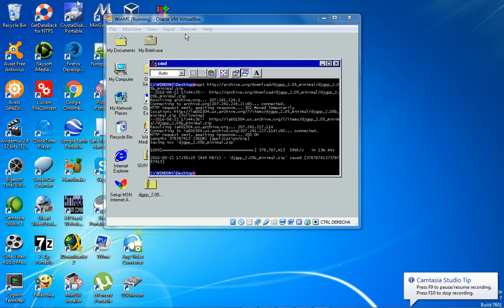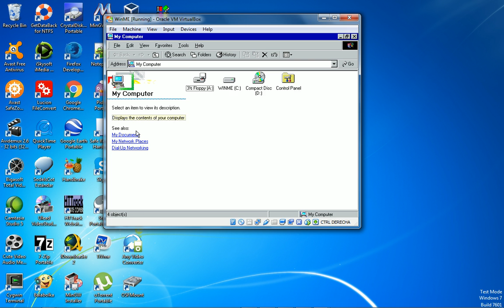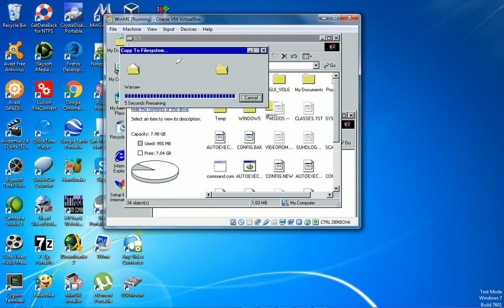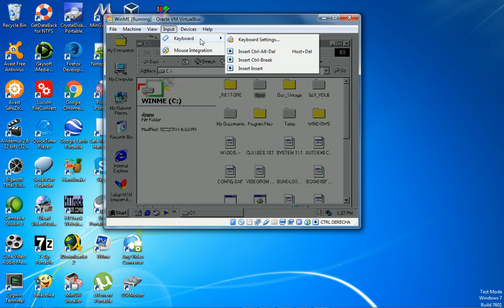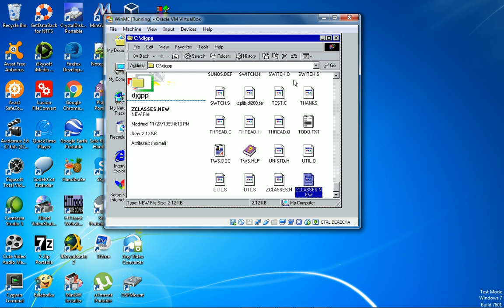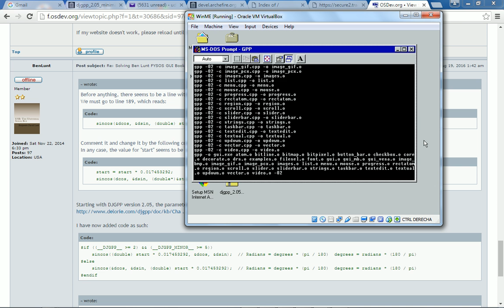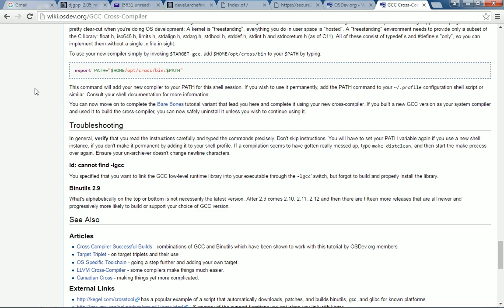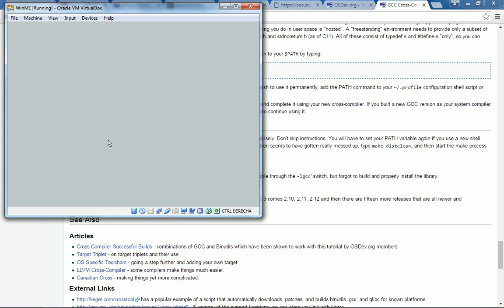Install, Configure and Run DJGPP 2.05 in Win9x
Add these lines to AUTOEXEC.BAT:
SET PATH=%PATH%;C:\djgpp\bin
SET DJGPP=C:\djgpp\djgpp.env